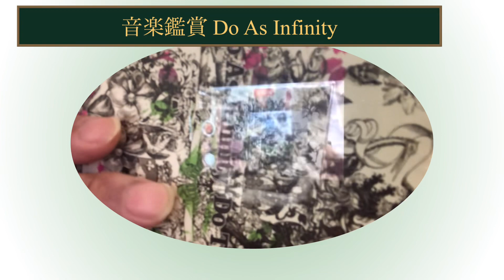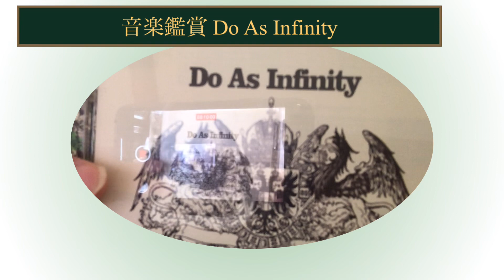音楽鑑賞😊Do As Infinity🤗更なる活躍を期待(っ ॑꒳ ॑c)ﾜｸﾜｸしてます(*^^*)